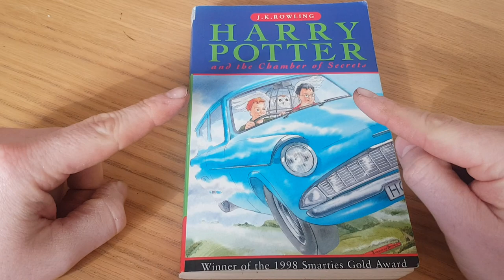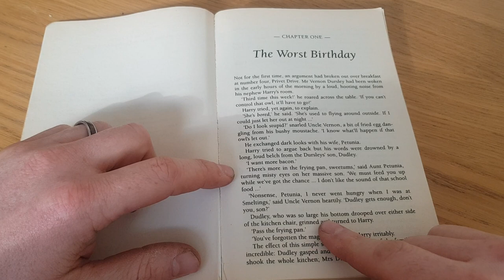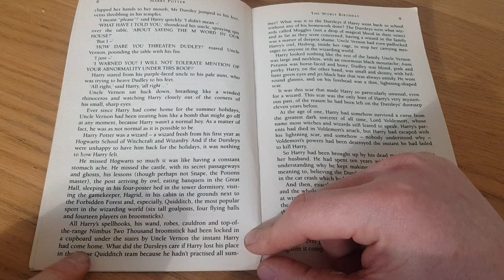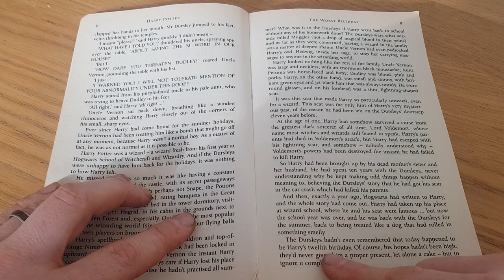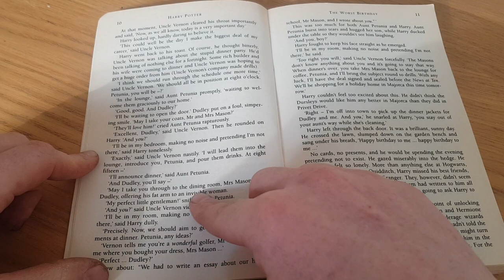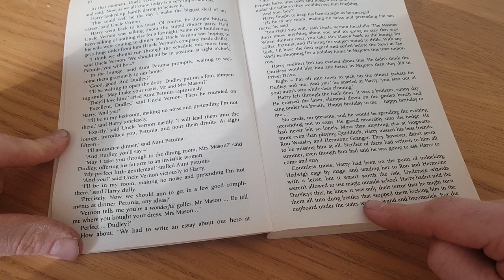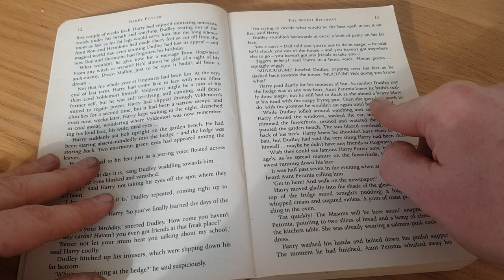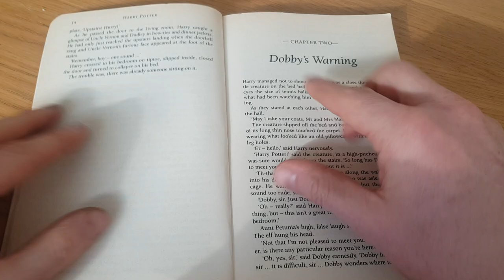Monday 20th April- Year 6 story time. Chapter 1